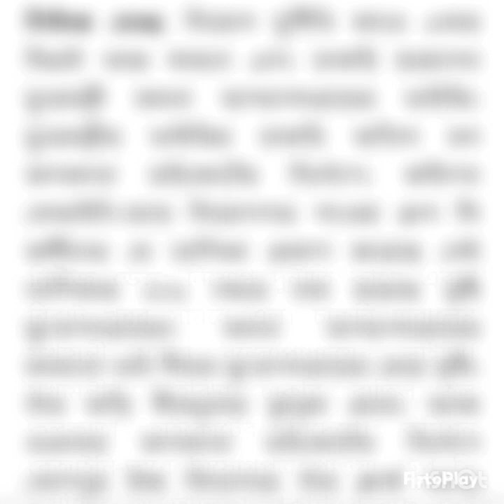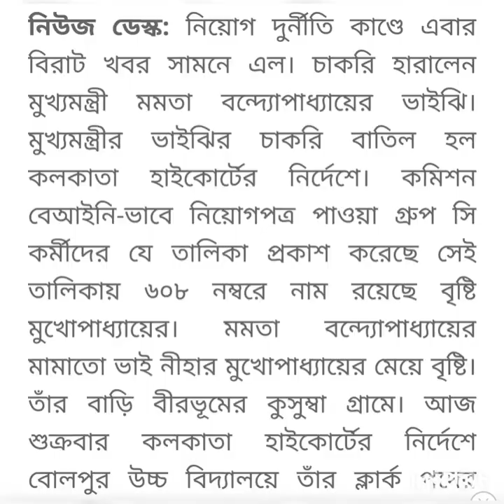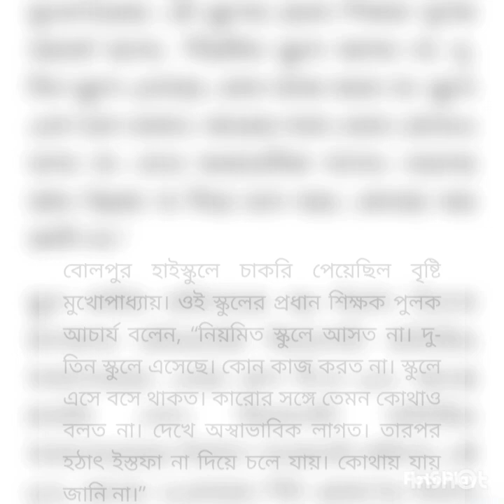Primary Tet News Today ll primary 2014 latest news ll primary 2017 ll SSC Latest news today.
প্রিয়  দর্শকবৃন্দ আপনারা এই চ্যানেলে  বিভিন্ন ধরণের রাজনৈতিক খবর, শিক্ষক ,পার্শ্বশিক্ষক সহ শিক্ষা সংক্রান্ত  খবর দেখতে পাবেন  | সাম্প্রতিক ঘটে যাওয়া ঘটনা ওরাজনৈতিক বিশ্লেষণ সহ একাধিক বিষয়ের বিশ্লেষণ দেখতে পাবেন |

Dear Audience You will see various news stories in this channel including political news, teachers, para teachers. You will see analysis of multiple issues, including recent political events.